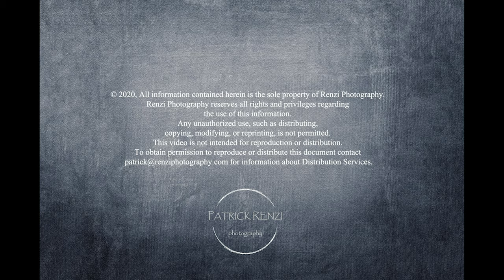106 Murphy Rd, Schoharie NY